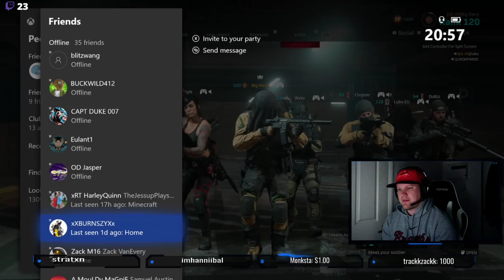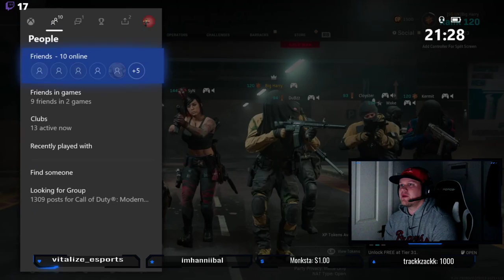MW Casting - Synergy Nation vs Rize